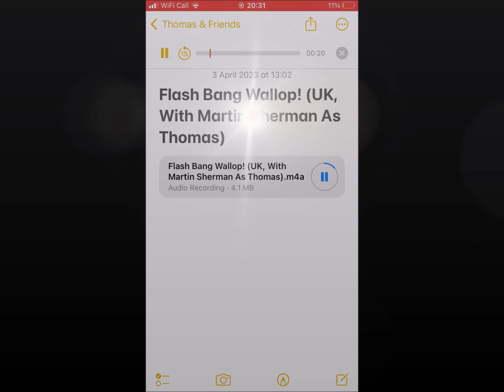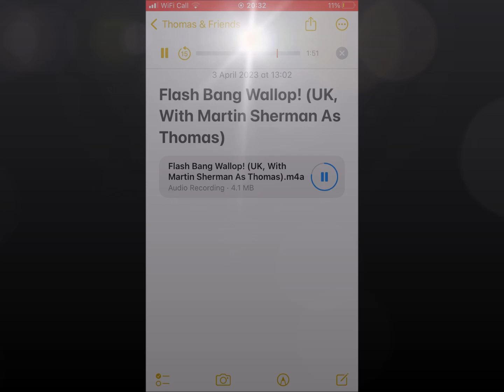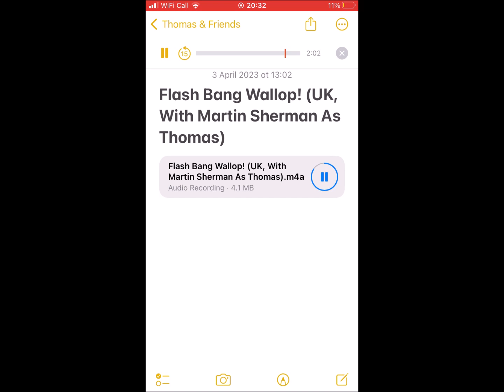Flash Bang Wallop! (UK, With Martin Sherman As Thomas)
“I hope the photographer will take some photographs of me delivering the mail!"
"I'll be photographed because I am the brightest red engine on the island!"
"And I will be photographed because I am the number one tank engine!"
"No, Thomas, I will be photographed more than you because I am Gordon! I'm fastest and best and pull the express!”
―Percy, James, Thomas and Gordon arguing over who will have their picture taken
Flash Bang Wallop! is the sixth episode of the sixteenth series.